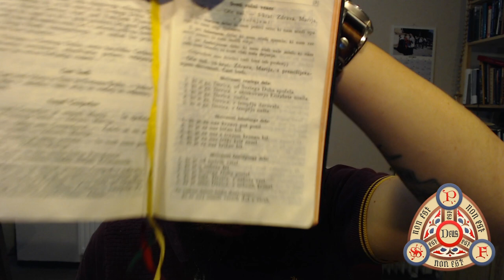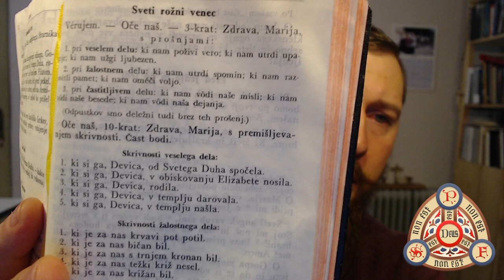Scutum Fidei - Sveti Rožni venec +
Se strinjate, da ni bolj "katoliške" molitve, kot je Sveti Rožni venec? Poznate zgodovino te prelepe pobožnosti?

Prav tako predstavim kako je Sveti Rožni venec sestavljen, kako ga moliti, kako si sledijo molitve, kako ga molimo pri nas doma.

Za konec pa ščepec osebne note: zakaj sploh moliti RV?

Glejte in boste izvedeli!
 🙏🏻VAS LAHKO LEPO PROSIM, DA POMAGATE PRI PREPOZNAVNOSTI IN RASTI TEGA KANALA IN PODCASTOV? 🙏🏻
2. 👍🏻 Prosim, "všečkajte" ta posnetek.
3. 📲 Prosim, delite ta posnetek na omrežjih Facebook in Twitter z uporabo gumba DELI.